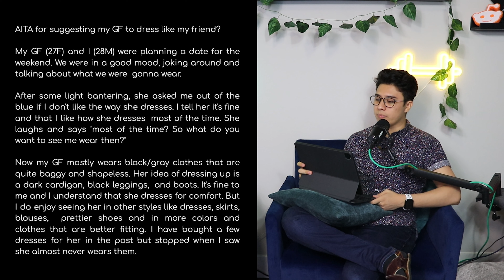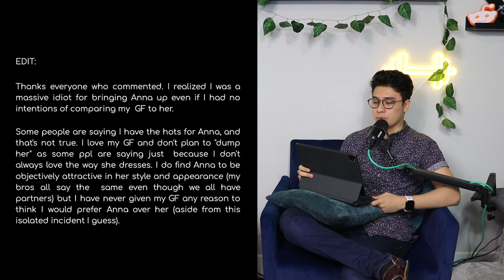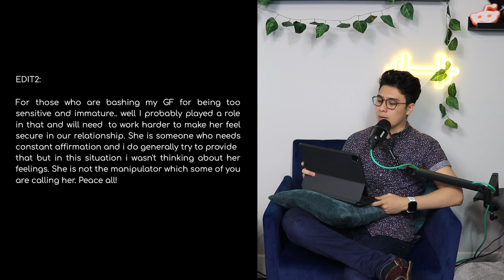r/AITA For Asking My Girlfriend To Dress Like My Friend? || Reddit Stories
I, host of the NextDoor Neighbor Pod and my wife read wild, funny, and entertaining stories from reddit. Specifically the AITA (Am I the As*hole) thread.